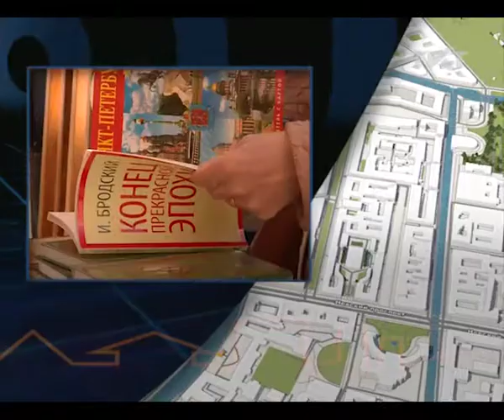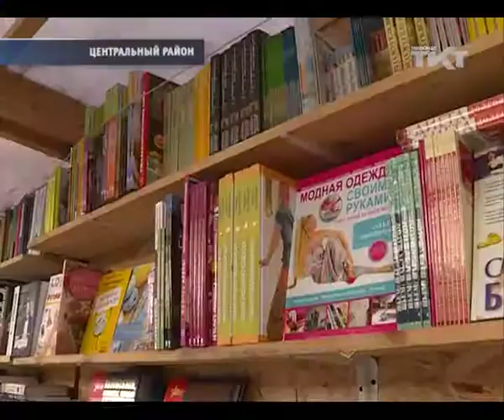"Летние книжные аллеи" открывают дверь в лето.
На Малой Конюшенной начинают работу книжные ряды